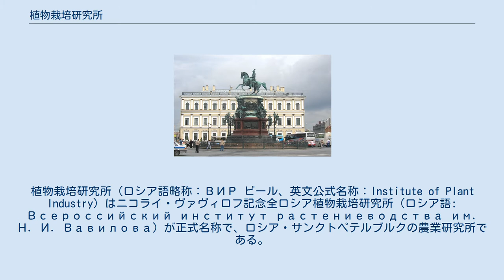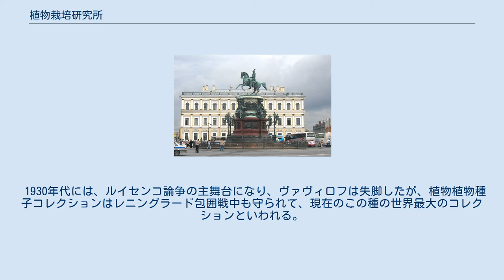植物栽培研究所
植物栽培研究所（ロシア語略称：ВИР ビール、英文公式名称：Institute of Plant Industry）はニコライ・ヴァヴィロフ記念全ロシア植物栽培研究所（ロシア語: Всероссийский институт растениеводства им. Н. И. Вавилова）が正式名称で、ロシア・サンクトペテルブルクの農業研究所である。
 聖イサアク大聖堂 の近くのニコライ1世のの有名な騎馬像の後方に、植物栽培研究所の4号館がある。
 1921年に応用植物学研究所としてもとに発足し、1924年から1936年まではニコライ・ヴァヴィロフが所長を勤め、特に食糧の安定確保のためにも多様な遺伝資源を確保することが肝要であるという立場から、世界各地への大規模な農学・植物学調査旅行を行って、彼は来日もしている。
この成果に基づき、遺伝的多様性が高い地域（遺伝子中心）がその作物の発祥地であると考え、栽培植物の起原についての理論を発展させた。
さらに当時では世界最大の植物種子コレクションを創設した。
 1930年代には、ルイセンコ論争の主舞台になり、ヴァヴィロフは失脚したが、植物植物種子コレクションはレニングラード包囲戦中も守られて、現在のこの種の世界最大のコレクションといわれる。